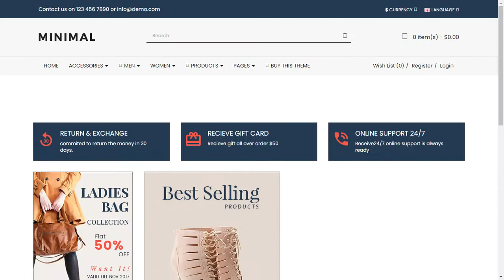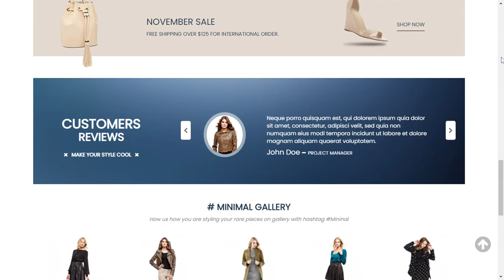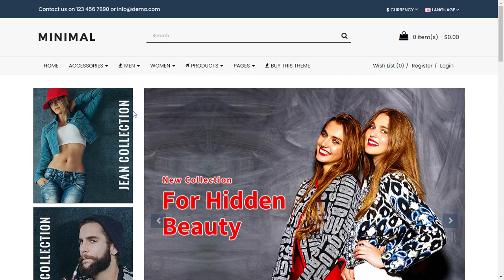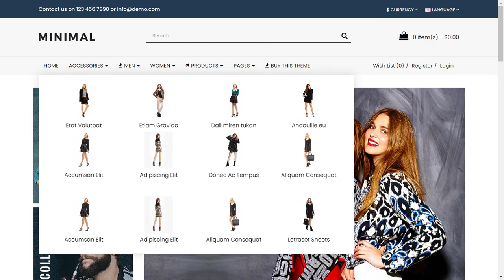Minimal Fashion Responsive MultiStore OpenCart Theme (OpenCart Version 3.0.3.7)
Minimal Fashion eCommerce OpenCart Themes is suitable for small to medium business owners who have their online store. This theme can be used for Online shopping cart website to sell their products.

Fully Responsive Theme Responsive Slider Responsive Hero banner HTML5 and CSS3 Google Fonts Multiple Currency supported Multiple Color options available. Custom Footer CMS Block included Use Unlimited Banner + Sliders Featured Product section New Arrivals section Well-structured code Products with discount feature Product image Zoom feature SEO (Search Engine Optimization) Friendly

Well Documented theme comes with step by step guidance Source & Credits

Bootstrap v3.1.0 Font Awesome 4.1.0 by @davegandy jQuery OwlCarousel v1.3.3 Elevate Zoom Open Cart 2.3.0.x Well Documented and supported provided.

Features

- Responsive Slider
- Responsive Hero banner
- HTML5 and CSS3
- Google Fonts
- Multiple Currency supported
- Multiple Color options available.
- Custom Footer
- CMS Block included
- Use Unlimited Banner + Sliders
- Featured Product section
- New Arrivals section
- Well-structured code
- Products with discount feature
- Product image Zoom feature
- Well Documented theme comes with step by step guidance